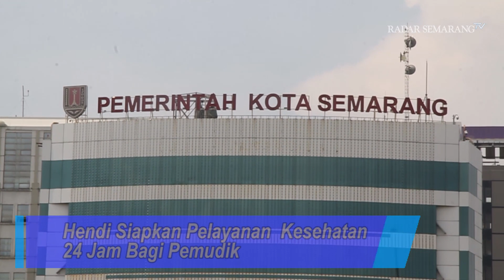#17 | Hendi Siapkan Pelayanan Kesehatan 24 Jam Bagi Pemudik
Wali Kota Semarang Hendrar Prihadi benar-benar berupaya untuk memberikan pelayanan terbaik kepada para pemudik yang akan datang ke Kota Semarang atau melintas Kota Semarang saat mudik Lebaran mendatang. Salah satunya, dengan  menyediakan layanan kesehatan di posko-posko mudik.

Tak hanya itu, menurut Hendi--sapaan intim sang Wali Kota-- Pemkot Semarang melalui Dinas Kesehatan Kota Semarang juga menyiagakan Rumah Sakit, Telemedicine, Pos Kesehatan Terpadu, Ambulans Hebat yang akan dipersiapkan selama 24 jam. (*)